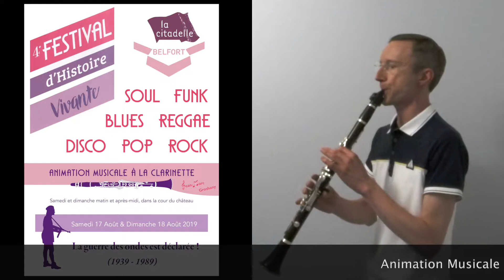"Can't Help Falling In Love", chanson d'Elvis Presley (1961) jouée à la clarinette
"Can't Help Falling In Love", chanson d'Elvis Presley (1961) jouée à la clarinette dans une vidéo d'annonce pour l'animation musicale SOUL, FUNK, BLUES, REGGAE, DISCO, POP, ROCK à la Citadelle de Belfort les samedi et dimanche 17 et 18 août pendant le Festival d'Histoire Vivante 2019 (reconstitution historique de la période 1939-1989 sur le thème "la guerre des ondes est déclarée !")